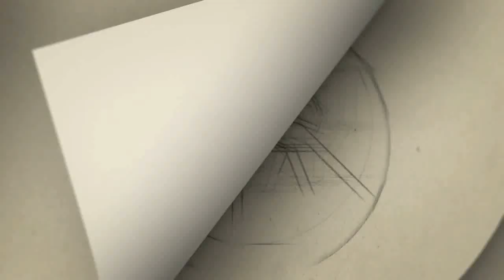யாஷிகாவுக்கு வனிதா கூறிய அறிவுரை! | Yashika Aanand | Vanitha VijayaKumar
Gategory   : people & Blogs
Category
People & Blogs